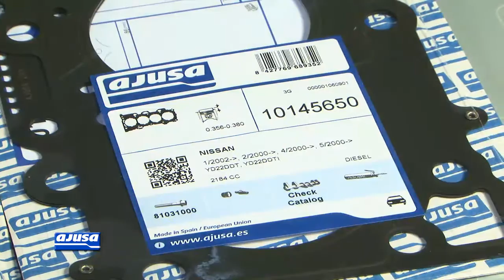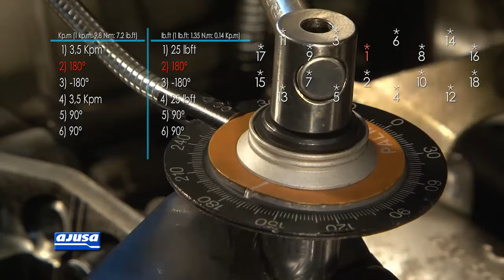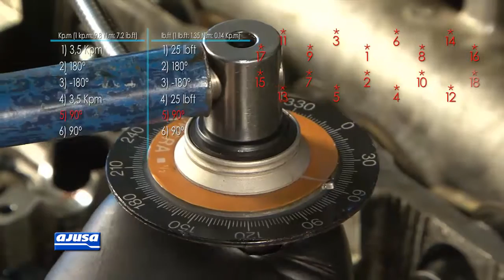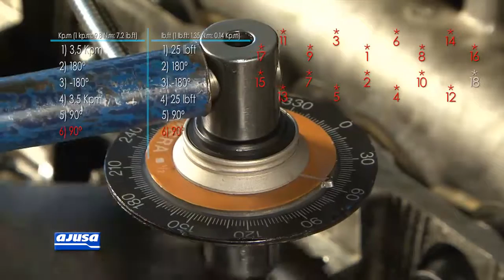Hydraulic lifters / Juego de tornillos NISSAN ALMERA TINO TD 16V YD22DDTI .